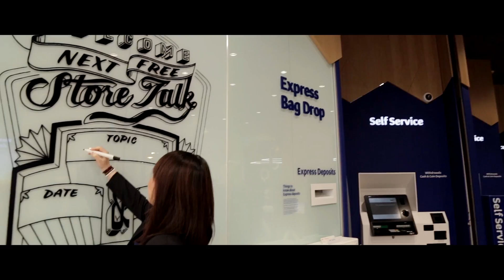Siths Showreel 2016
Compilation of various works.

Music: "Odesza - My Friends Never Die" is the copyrighted property of its owner(s).